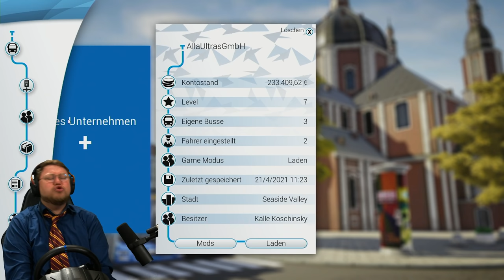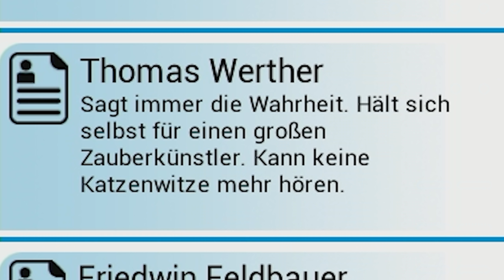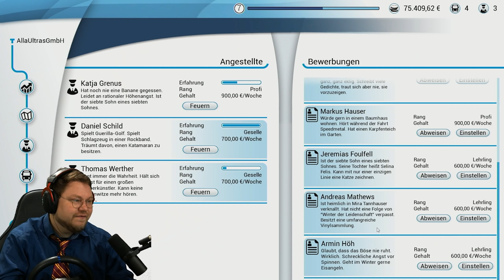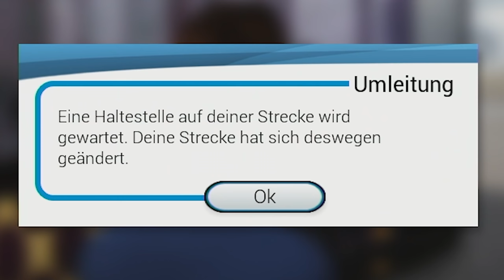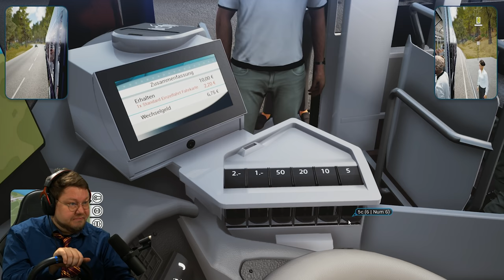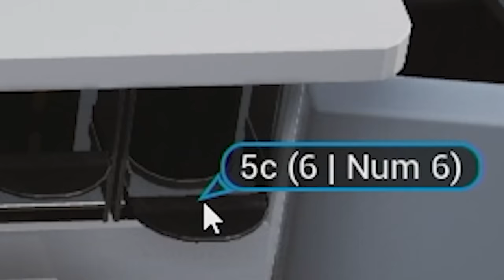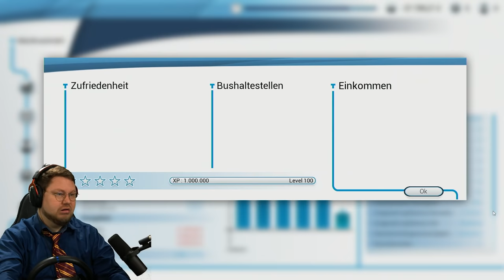BUSFAHRER geht FAST BANKROTT?! | Bus Simulator 2018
Busfahrer Kalle ist wieder auf der Straße und hat gut investiert. Leider geht er dabei fast bankrott. xD